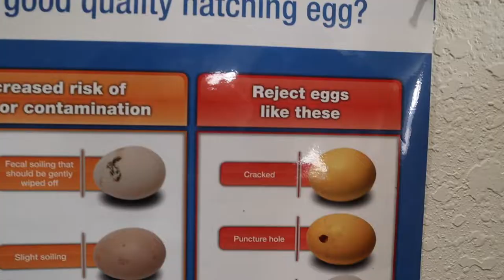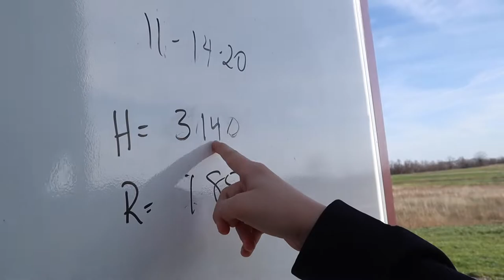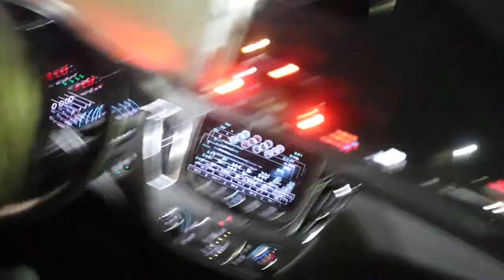Going To A HUGE Chicken Farm! (Campbell Soup) | Vlog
Another video with the "Foreign Girl"! This time I went to her house and they showed me the huge chicken farm that supplies Campbell Soup! 40,000 chickens and 30,000 eggs a day! This was a very fun trip to vlog and I hope you guys enjoy!

Thank you all so much for the support on our channel! We hope we will continue to grow with you all and build a strong family! We couldn't do any of this without you, we love you!

We like to make jokes in our videos, so please do not get offended, we try to keep our videos family friendly! We want to spread positivity and we wanna make you laugh. If you have any video ideas or any questions, do not be afraid to ask in the comments!